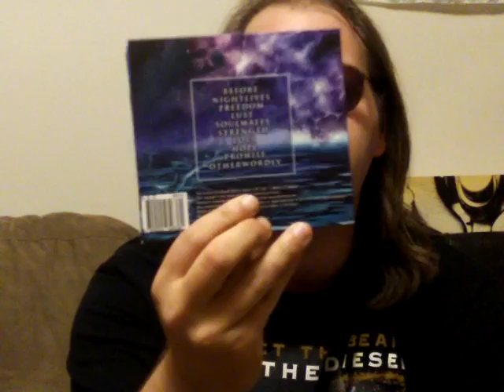Hemina - NEBULAE Album Review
Hemina have put together a helluva album with 2014's Nebulae. The blend of progressive metal is amplified by the duel male/female vocals, exceptional songwriting and a certain sense of romance. If you have a romance with music, you gotta hear this album.